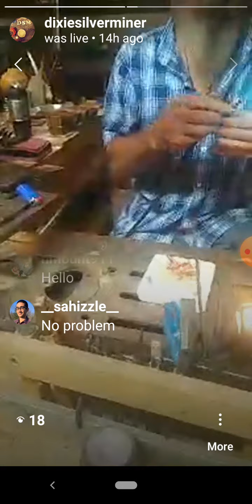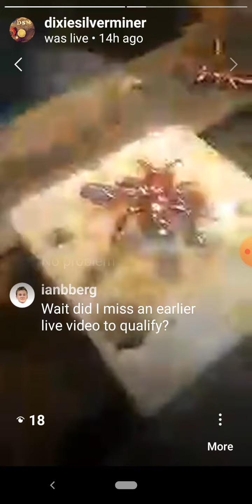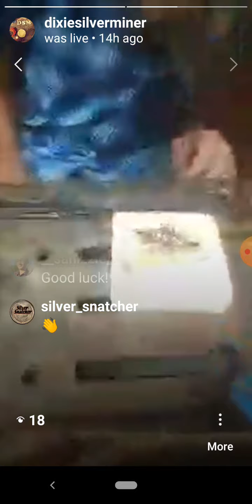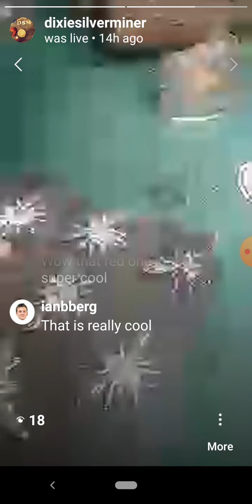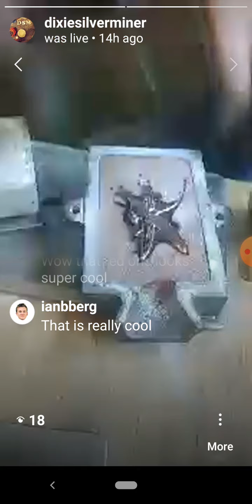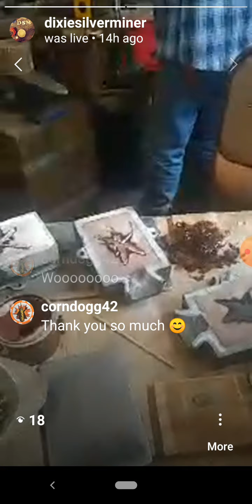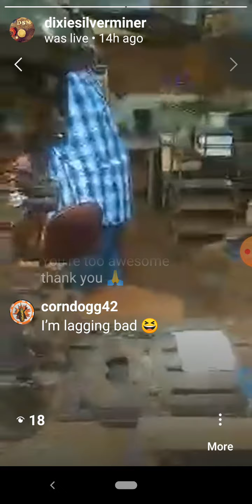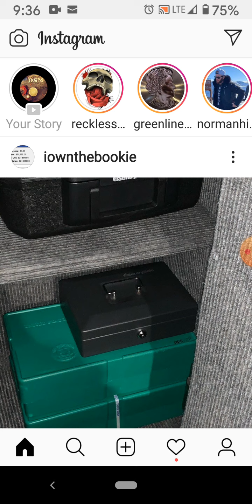Instagram live giveaway and pour part 2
Congratulations to @corndogg42 the winner of our hand poured silver bug